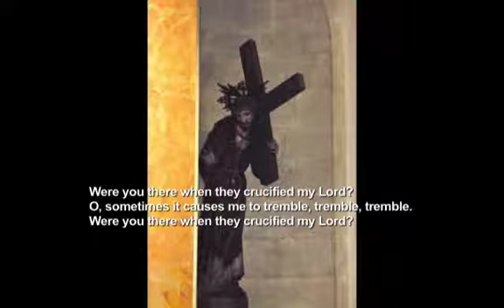Were you there sung by Dawn Holt Lauber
Holy Saturday: the day of mourning Jesus' death on the cross; the day awaiting His resurrection from the tomb. Uncertainty and imbalance. "Were you there when they crucified my Lord?" A spiritual of sorrowing and questioning as we go to sleep and dream -- and hope.